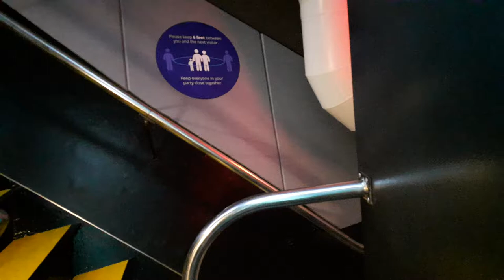Going down in the Gateway Arch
A 3 minute recording of going down the South tram at the Gateway Arch